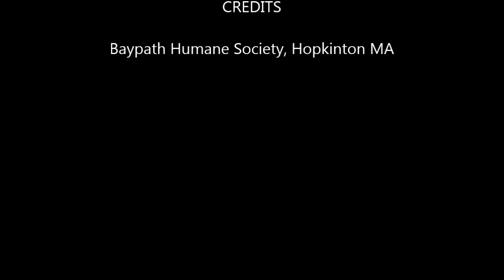Meet Mimosa a Domestic Longhair currently available for adoption at Petango.com! 1/5/2013 2:17:45 PM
Mimosa was found as a stray and just came into the shelter. She is a sweetheart and she loves spending time with people. She doesnt mind being held and will make a great addition to a lucky family. Come meet this lovebug today!